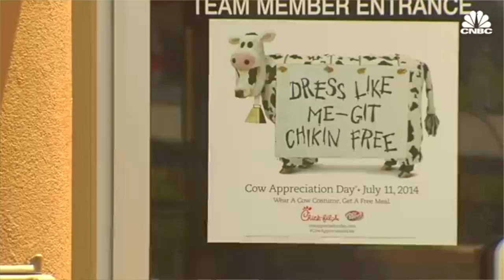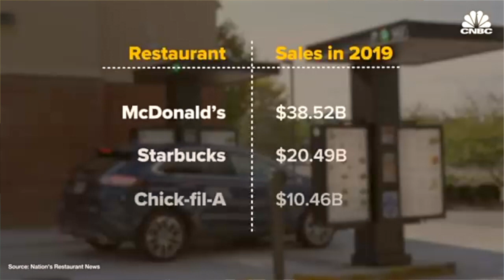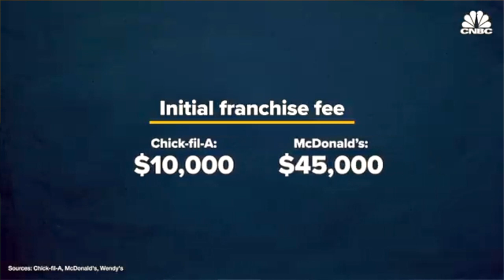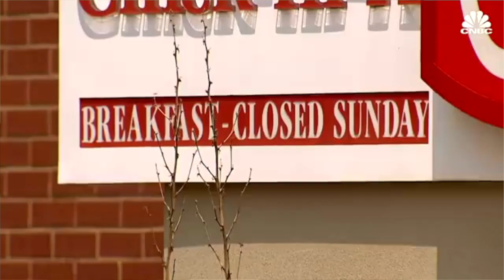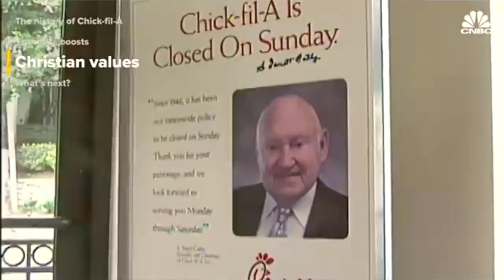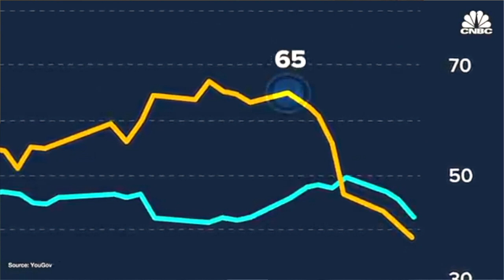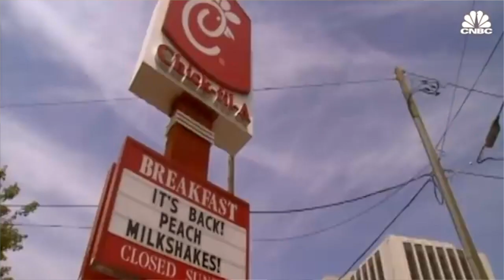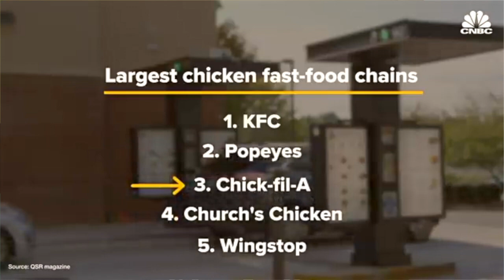Politicians Need To Be Trained At Chick fil A So They Understand Customer Service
Ask The Doctor Of Common Sense